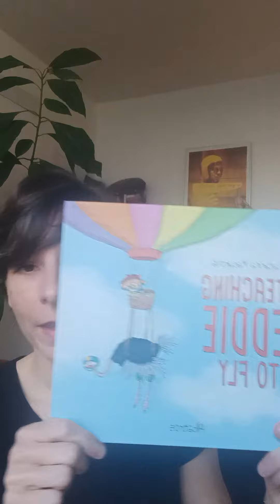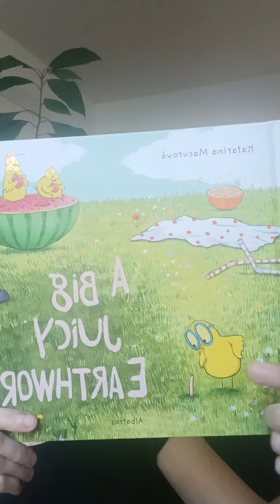Katarina Macurova talks about her new books!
Join Katarina Macurova as she unveils her latest creations, two enchanting picture books designed to capture the hearts of children ages 3-5. Through her magical illustrations and touching stories, Teaching Eddie to Fly and A Big Tasty Earthworm promise to become treasured companions on your child's journey of imagination and discovery.